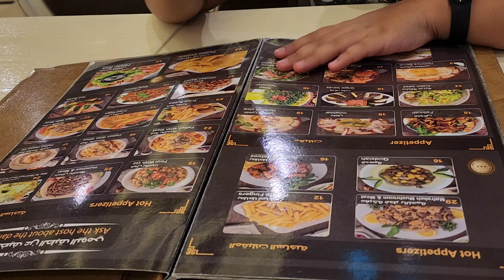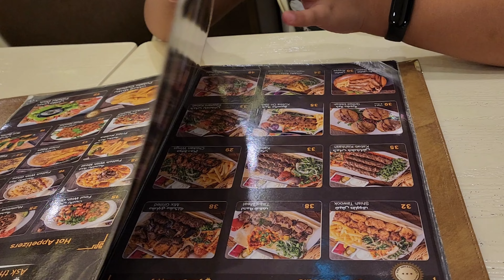51th National Day of UAE Celebration | Family Dinner At Arabic Restaurant | UAE kids vlogs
51th National Day of UAE Celebration | Family Dinner At Arabic Restaurant | UAE kids vlogs

Today, we came back with a video of the National Day celebration of UAE. we enjoyed it a lot and want that you guys also enjoyed it with us.

uae
uae national day celebration
national day
uae national day 2022
dubai
united arab emirates
fireworks
dubai fireworks
51 uae national day
51st uae national day
dubai national day
celebration
dubai national day celebration
vlog
51 national day celebration dubai
thanksgiving
food
holiday
entertainment
family
love
dubai
uae
family outing
national day celebration
thanksgiving video